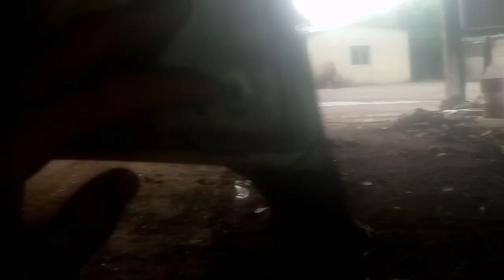cuman 3menitan bongkaran rokongsok impor pabrik besi tua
Hay semua hari ini saya seperti bisa bongkaran rongsok impor Lagi ni
di dalam Vido ini bongkaran serkrap kontanier cuman hayang 3meitan saya

semoga kalian suka Vido" saya ya
Jagan lupa komentar dan Like san sacrekp ya
trimakasih

kasih saran dan keritikan ya buat saya triamksih 🙏